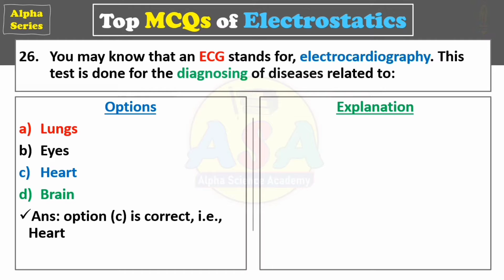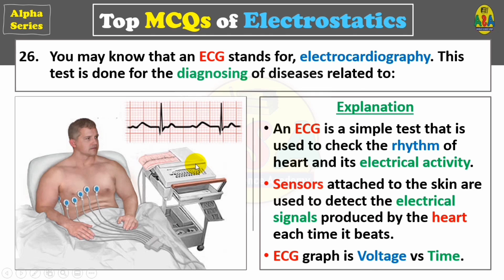What is an ECG? MCQs from Electrostatics | Physics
This is a MCQs from electrostatics. Here we have explained in the form of an MCQs that what does mean by an ECG and what is its purpose? What is the result of an ECG between?